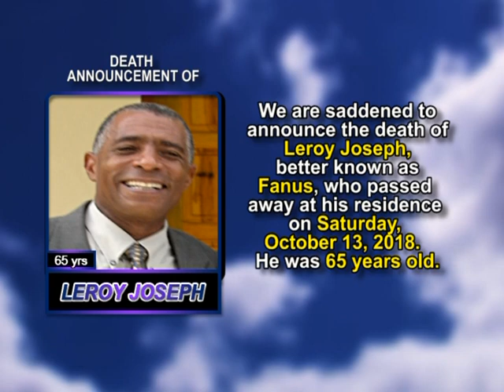Leroy Joseph short